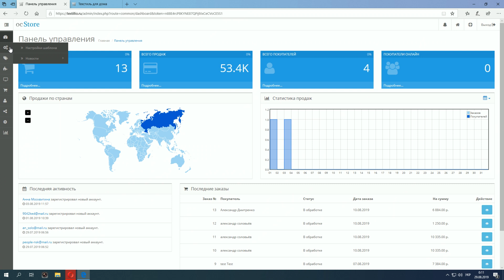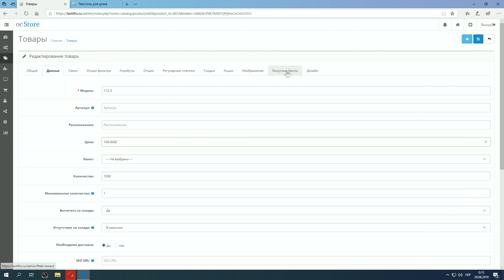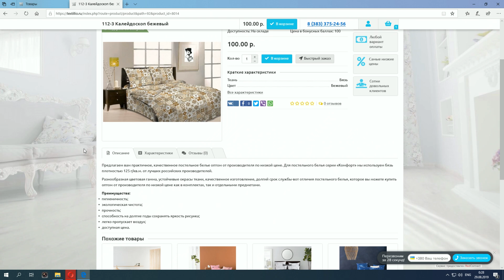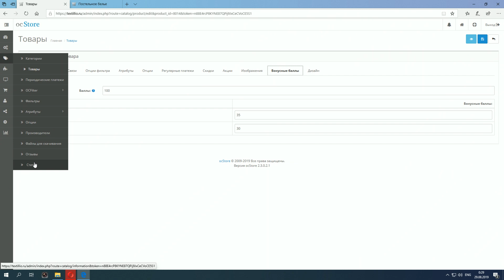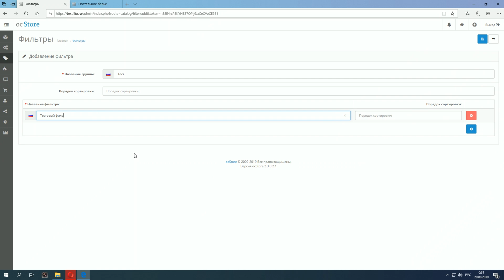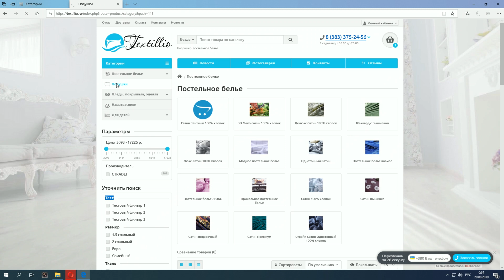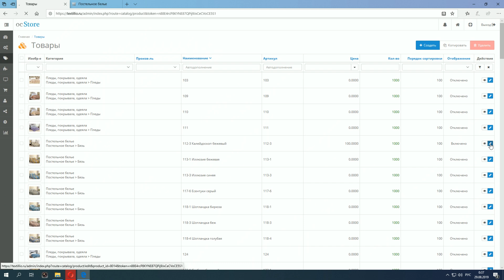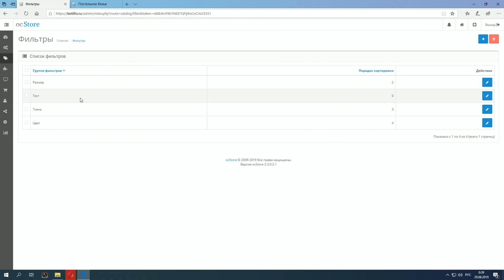filter and bonus opencart